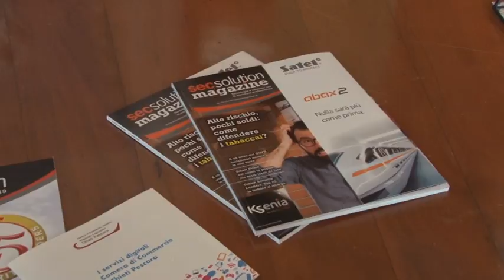"Secsolutionforum ": formazione per i professionisti della sicurezza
Presentato questa mattina in Cciaa a Pescara il Secsolutionforum per i professionisti della sicurezza che si terrà il 9 maggio al Grand Hotel Adriatico di Montesilvano